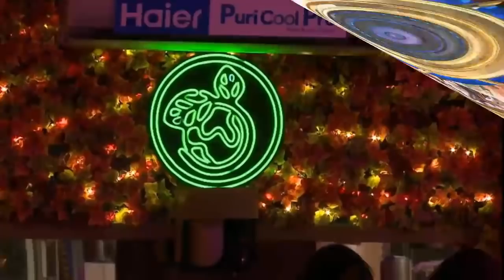BIGG BOSS TAMIL 5|05th DECEMBER 2021|63rd FULL EPISODE|DAY 62|BIGG BOSS 5 TAMIL LIVE|VijayTelevision